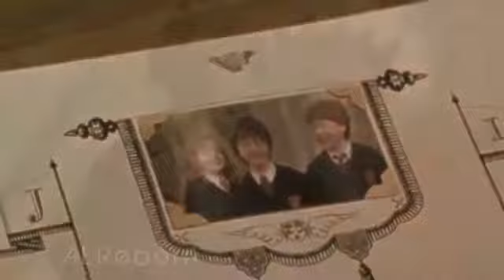Multifandom (with AEReborn) | Pictures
subscribe to him :) i used spiderman, i am number four and heroes to my parts. and Matt vidded star trek, supernatural season 4, harry potter, the time traveller's wife and he also put the collab together :) it really fun to make :D got to vid I am number four a lot (which i'm like obsessed with haha)